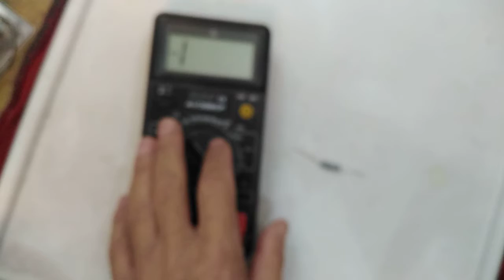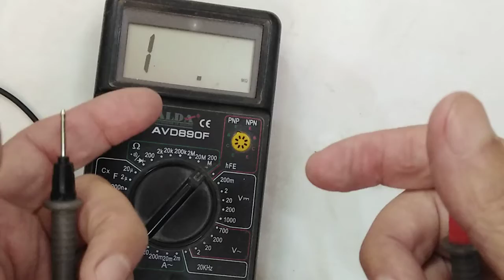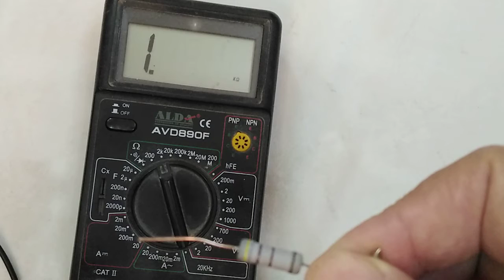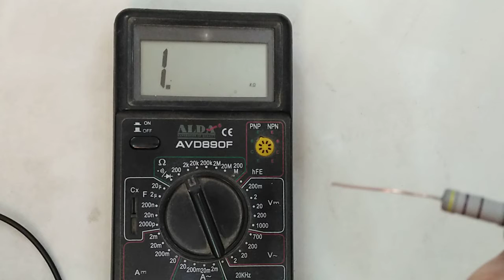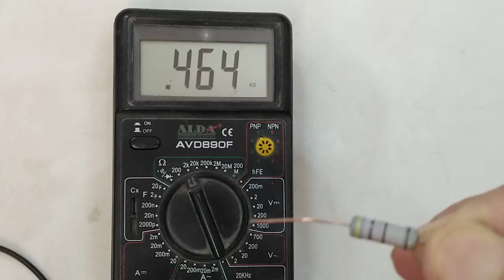هل تؤثر مقاومة جسم الإنسان على قراءة جهاز الاوميتر في حالة مسك اطرافه